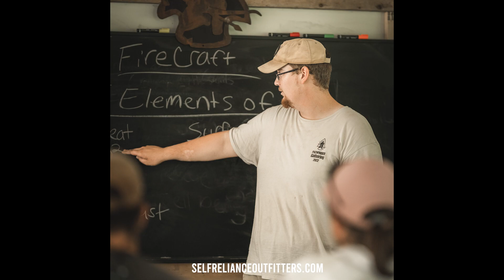Happy New Year 2023 from Self Reliance Outfitters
Happy New Year from our family to yours! Thank you so much for all you have done to make Self Reliance Outfitters, The Pathfinder Brand, The Pathfinder School and PKS Knives a success! We are looking forward to an amazing 2023 and grateful for your support! All the best, Self Reliance Outfitters.